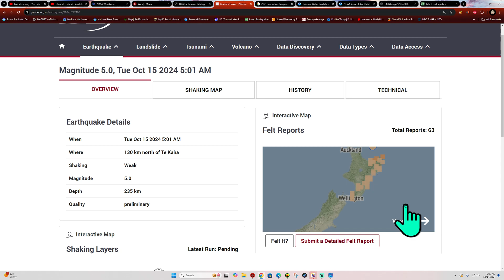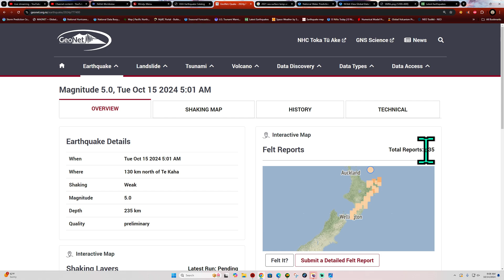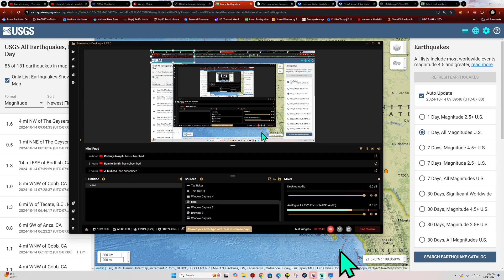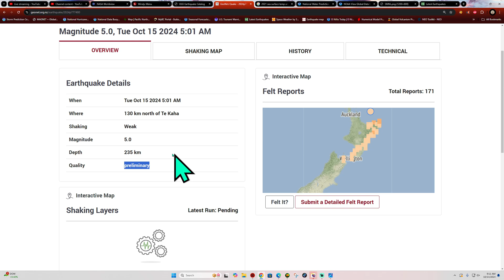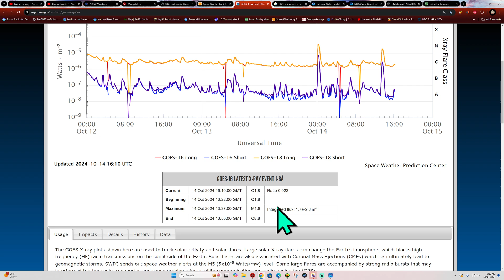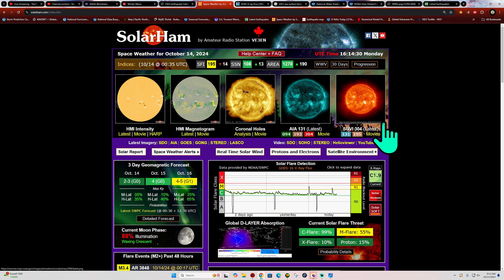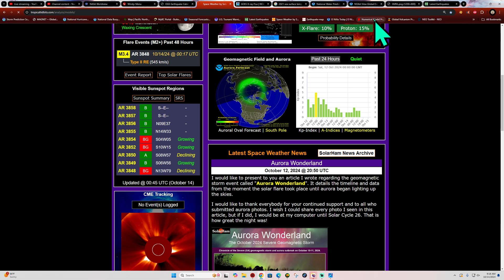5.2 Earthquake New Zealand. Deep quake. Monday update 10/14/2024